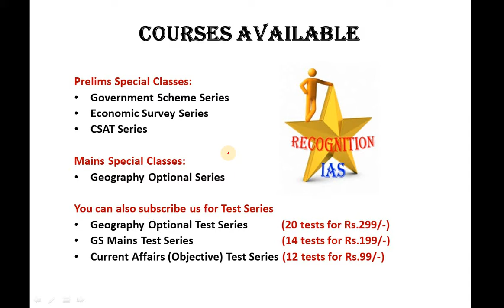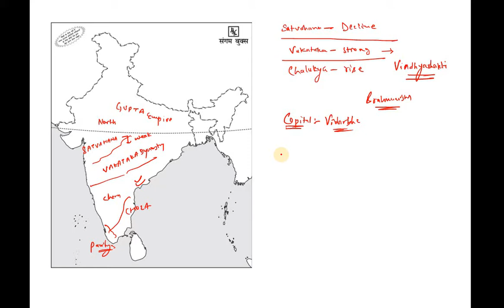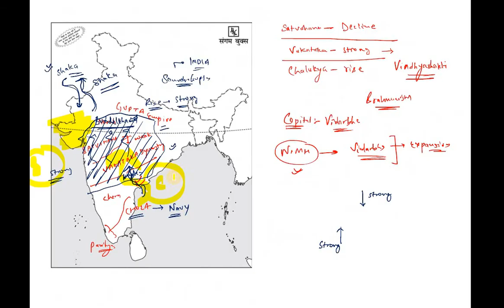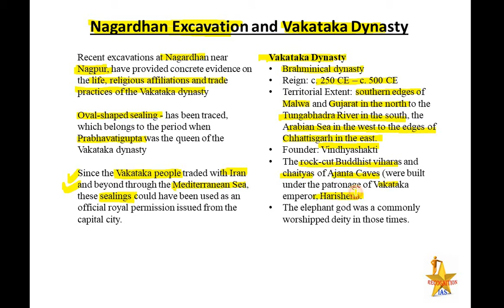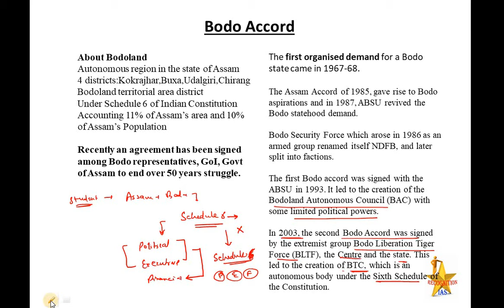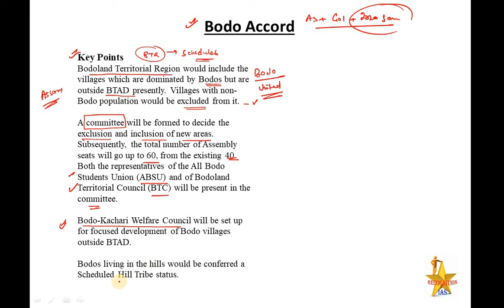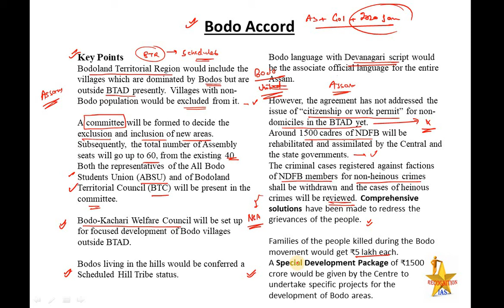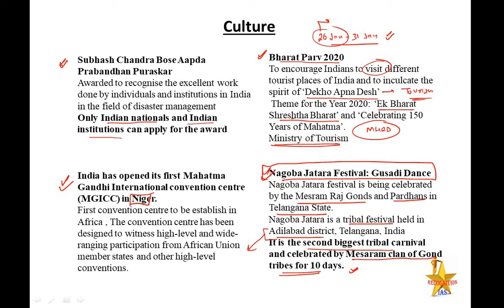PLS Current Affairs (L7): Culture Current Affairs, Vakataka Dynasty, Bhakt Ramdasu, Bodo Accord,